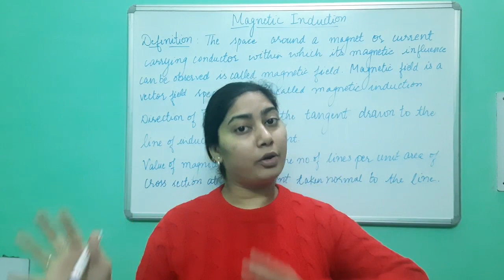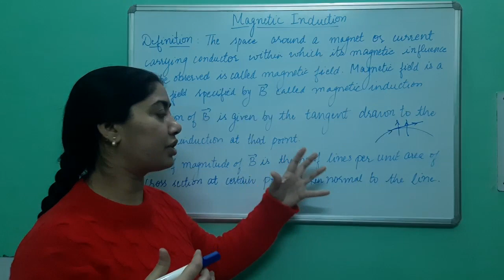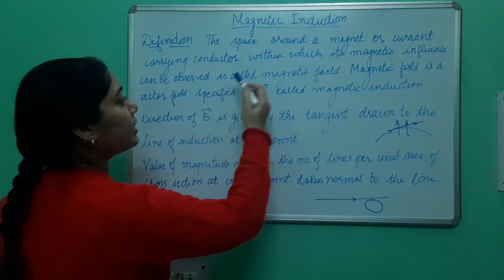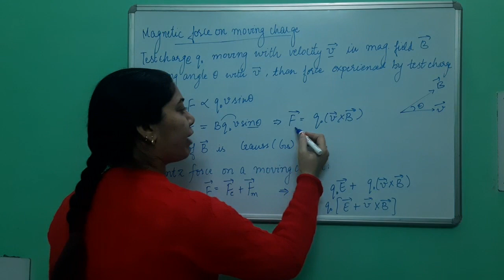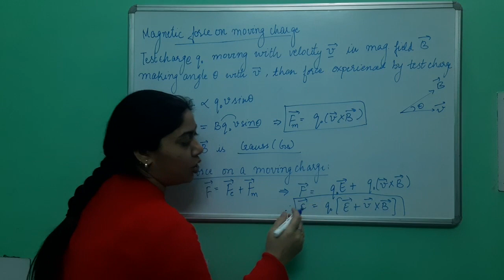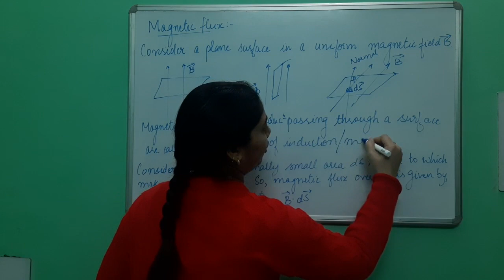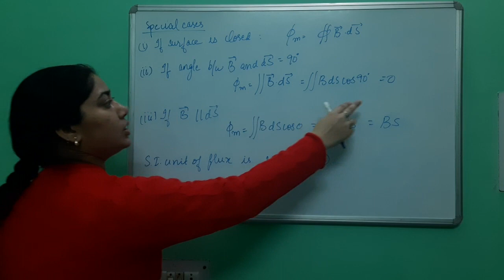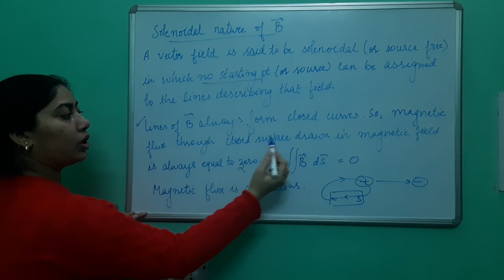MAGNETIC INDUCTION|MAGNETIC FLUX|SOLENOIDAL NATURE OF MAGNETIC FIELD|IN HINDI|B.Sc. 1st SEMESTER